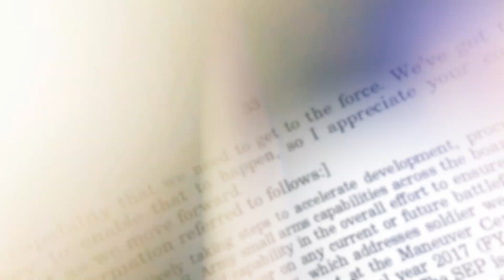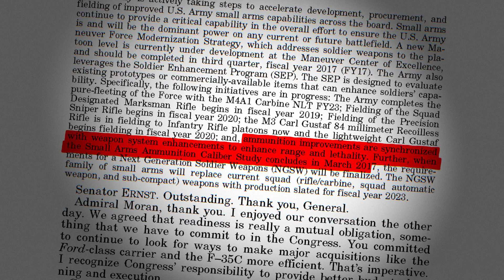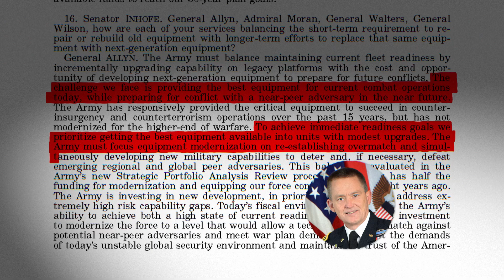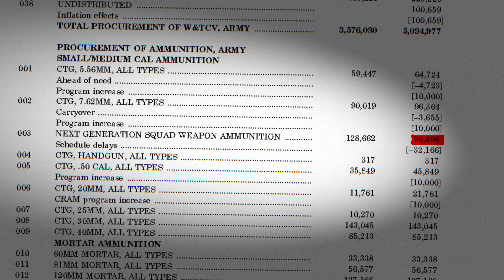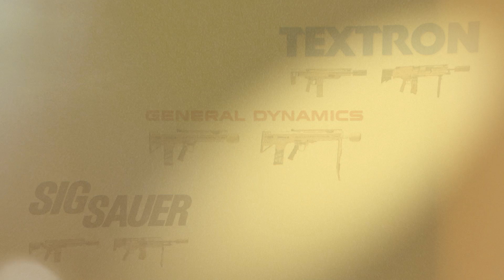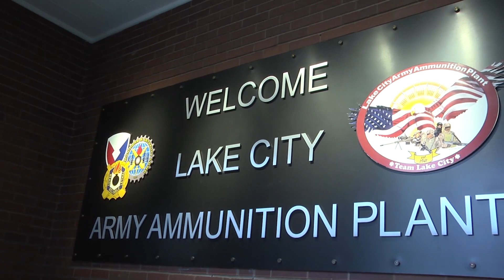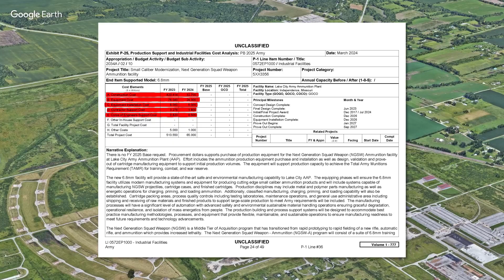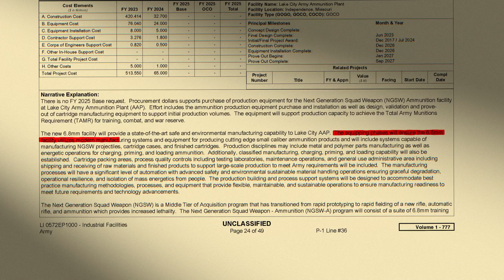How The NGSW Program Changed Warfare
In a 171-page transcript from 2017, hidden within a sea of bureaucratic language, a monumental shift in the U.S. military’s future firepower is revealed. This document, part of the Department of Defense’s budget authorization, quietly outlines the beginning of the Next Generation Squad Weapons (NGSW) program—a move to replace outdated small arms with next-gen technology.

This is the birth of the XM7 Carbine and XM250 Automatic Rifle, designed to fire the SIG Fury 6.8mm round—one of the most advanced, high-pressure rounds ever developed. With the power to penetrate advanced body armor and reach farther distances, these weapons are shaping the future of U.S. infantry combat. 📈⚔️

Stats That Will Blow Your Mind 💥
✅ SIG Fury 6.8mm round boasts a maximum pressure of 80,000 psi—28% higher than the 5.56mm NATO round.
✅ XM7 Carbine: Lethal range of 600 meters, with a 20-round magazine and 140 total rounds.
✅ XM250 Automatic Rifle: Capable of firing up to 800 rounds per minute—that's 14 shots per second!
✅ The XM157 Fire Control System includes digital overlays for real-time firing data, boosting hit accuracy and reducing ammo wastage.

The NGSW program isn’t just about upgrading weapons. It’s a response to a rapidly changing world where peer adversaries like Russia and China are modernizing their own militaries. The U.S. Army needed a squad weapon that could keep up with these rising threats—and the XM7 and XM250 do just that. With more power, longer range, and cutting-edge optics, these new weapons will allow American forces to maintain their edge in future conflicts. 🌐

But it’s not just the weapons that are revolutionizing combat. The SIG Fury round and XM157 Fire Control System make this the most advanced infantry firepower the U.S. has ever seen—ensuring that soldiers are provided overmatch in combat with near-peer adversaries, as well as unmatched confidence and precision. 💡

What's Next?
The U.S. Army is already rolling out these weapons for field testing, with over 250,000 units planned for production. The future of infantry warfare has arrived. 🎖️🔧

Source Material:
[1]